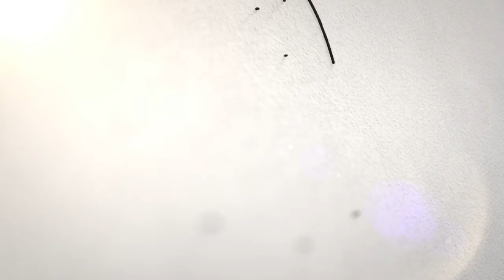సింహ రాశి వారికి తగ్గ శృంగర భాగస్వామి ఏ రాశి వారో తెలుసా? Romantic Partner for Simha Rashi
Welcome to Our channel Sarayu, in this channel u can get how to improve Your Realtionships, How to reach in best friendship, What is Realtionship between Wife and Husband, Best opinion Love And Dating Realtionships.